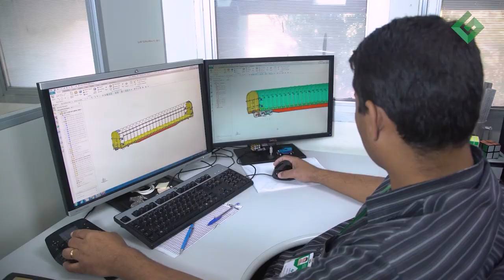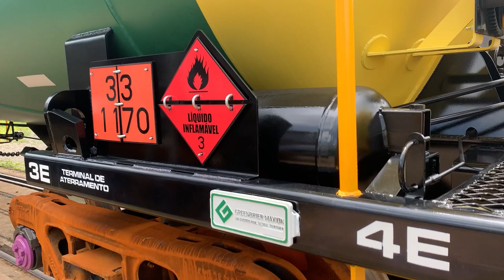VAGÕES TANQUE FEITOS NO BRASIL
A indústria ferroviária brasileira está forte e fomos acompanhar a entrega de novos vagões tanque para o transporte de etanol na fábrica da GBMX em Hortolândia (SP).